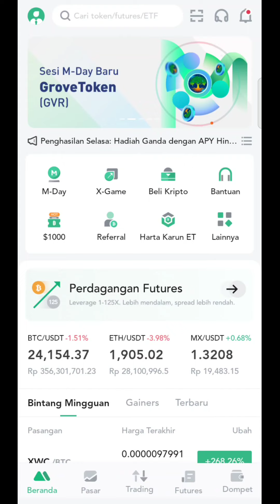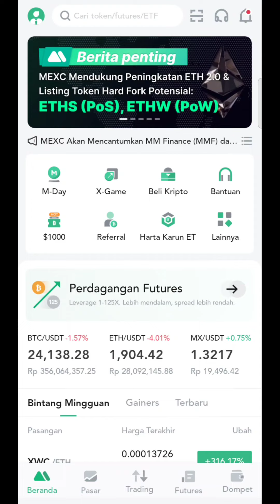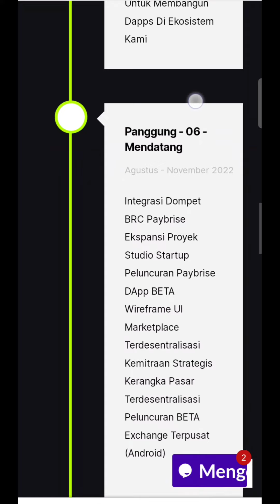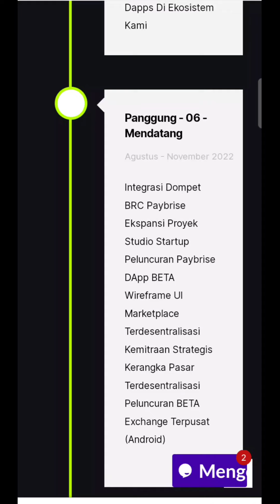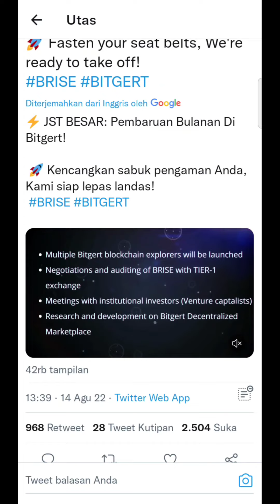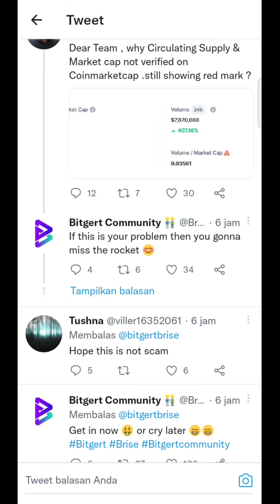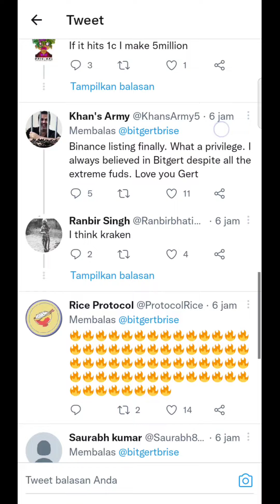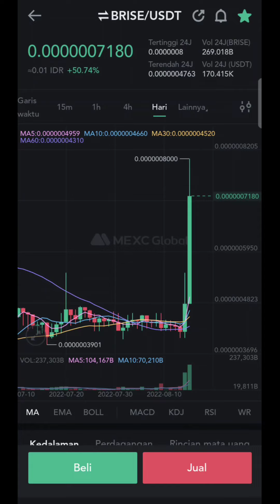BITGERT ARMY SIAP SIAP JADI JUTAWAN BARU🚀🚀🚀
Assalamualaikum..